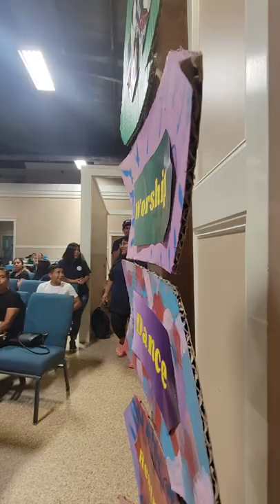VBS this unforgettable week!!!